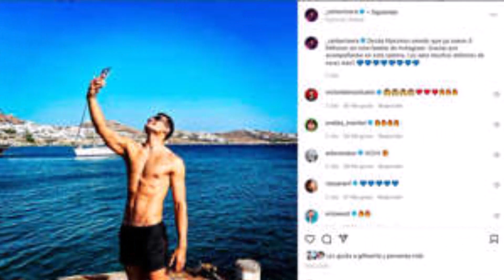Cynthia Rodríguez y Carlos Rivera pasan una romántica velada en Mykonos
La pareja terminó su tour por Italia y ahora disfrutan de Grecia.

Carlos Rivera y Cynthia Rodríguez siguen dando de qué hablar y es que se encuentran disfrutando de su amor en Europa. La pareja, quien es muy privada sobre su noviazgo, estuvo recorriendo varias ciudades de Italia, y ahora se han pasado a Grecia para continuar su romántico viaje.

Luego haber visitado al Papa Francisco en el Vaticano y que se comenzará a rumorar que llegaron al altar, sin embargo, los cantante han preferido ser muy discretos y no han confirmado o desmentido su matrimonio, e incluso han decido no publicar fotos juntos, sin embargo, es obvio que ambos están en el mismo lugar ya que suben imágenes de los lugares turísticos que visitan.

Su paso por Italia llegó a su fin, así lo reveló Rivera, quien el pasado viernes, 17 de junio, compartió una imagen que sin duda arrancó suspiros ya que aparece en las paradisíacas playas de Mykonos, Grecia, donde mostró su bien trabajado torso mientras se tomaba una selfie.